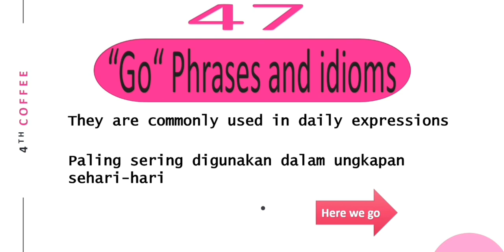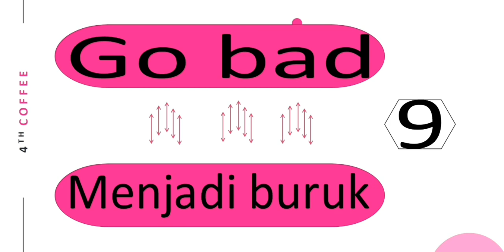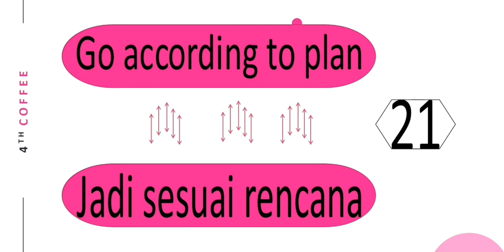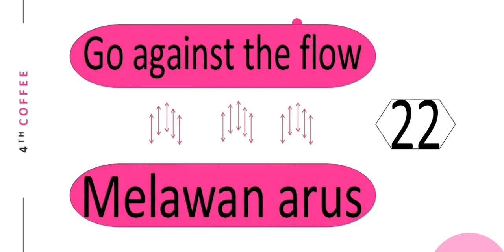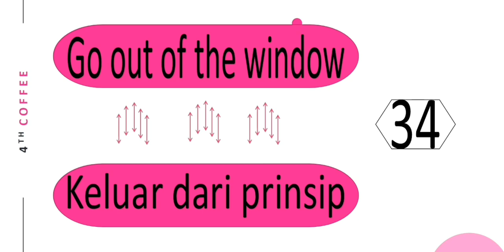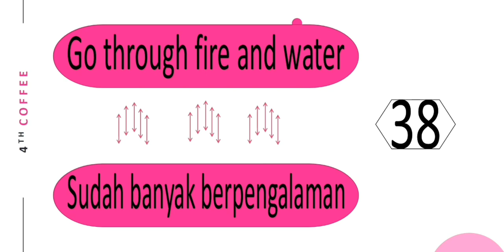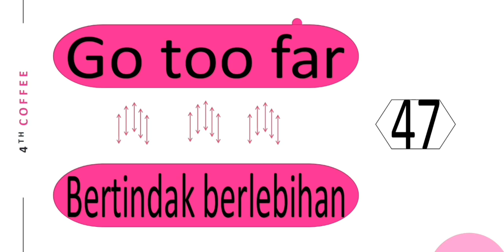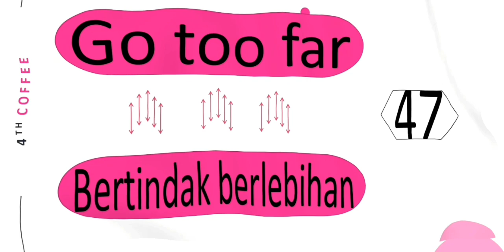"Go" Phrases and Idioms-Ungkapan sehari-hari paling sering digunakan-English Expressions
Kali ini part6 lanjut membahasa "Go" Phrases and Idioms. Ada 47 ungkapan sehari- hari yang sering digunakan.
Untuk part 1- 5 yang membahasa Fire, Come, Take, Make, dan Get Phrases and Idiom bisa lihat videonya di bawah ini:
Have a goog study.